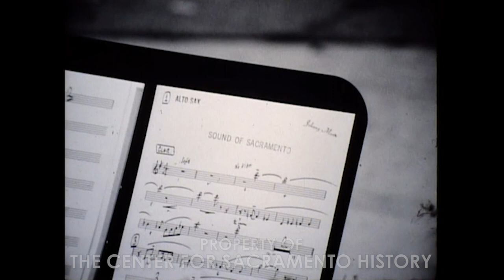Johnny Mann Singers - "The Sound of Sacramento" 1964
In this rare behind the scenes film, composer, arranger, conductor, and entertainer Johnny Mann (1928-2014) and his singers record "The Sound of Sacramento" for KCRA Radio in 1964. Mann was a prolific composer and performer, known for his many hit recordings and radio jingles. He was nominated for five Grammys over his career, two of which he won.